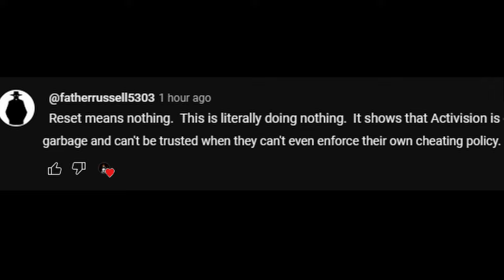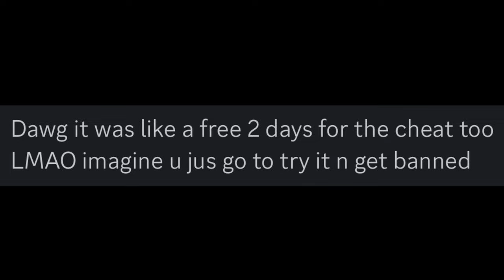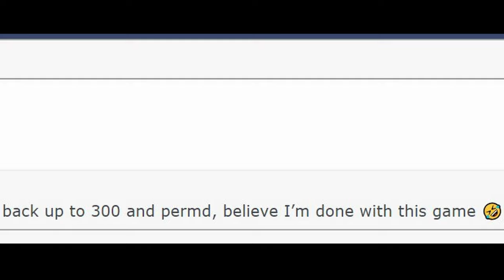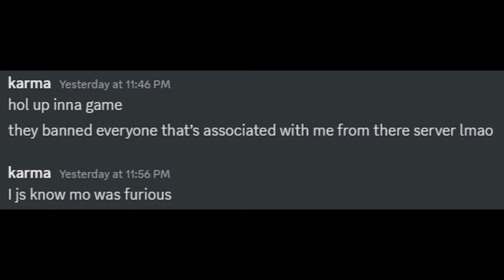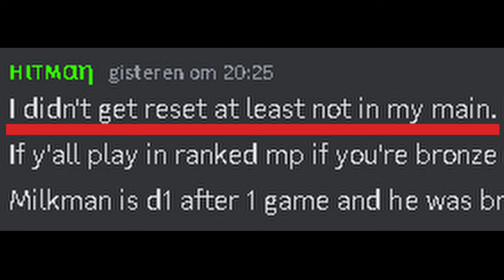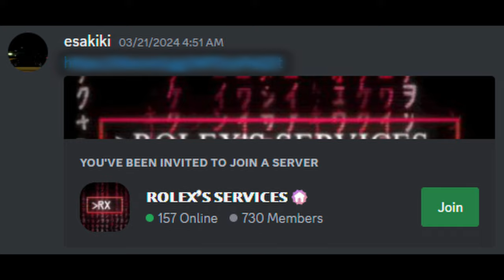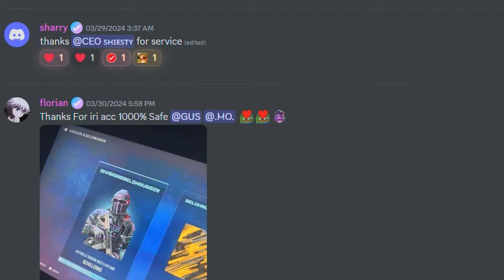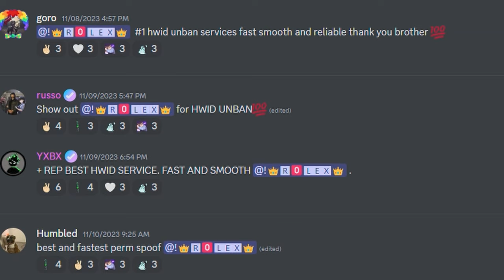COD IN CRISIS: Leaderboard Resets Fail, Hacker Discord UNMASKED, Ban Wave DEVESTATES Cheaters!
In this video I'm going to cover how the leaderboard reset failed to reset the boosters. A new underground hacking ring able to get you anything you want in game, including unlimited cod points. I will also cover the massive ban wave that swept all Engine Owning, and Artificial Aiming customers who were hacking in Call of Duty. Check out my complete catalog of Call of Duty videos below.

Check out my complete catalog of Call of Duty videos below.

PART 2: Massive List of Closet Cheaters and Streamers Exposed in Call of Duty Ranked Play!

I'm live almost every day on YouTube!